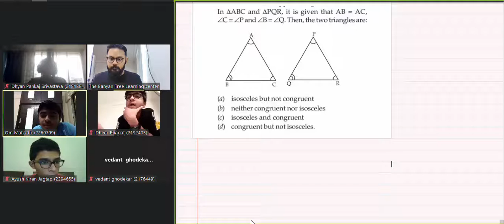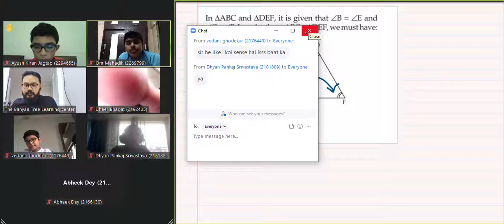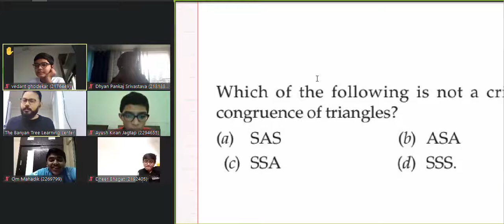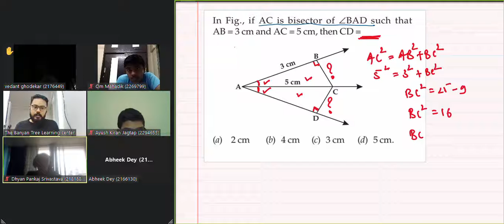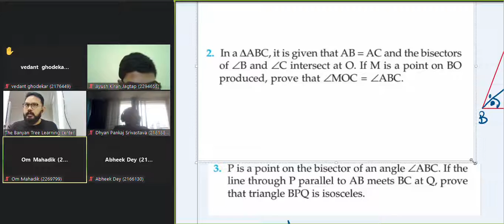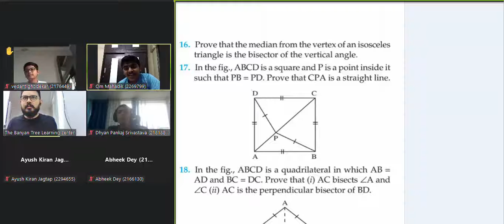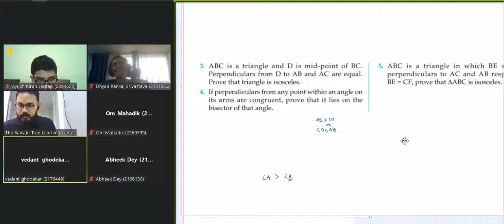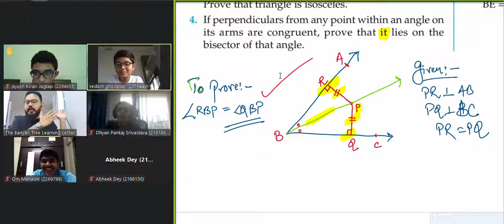IX CBSE - Maths ch#7 Triangles: Part 2 (2021)